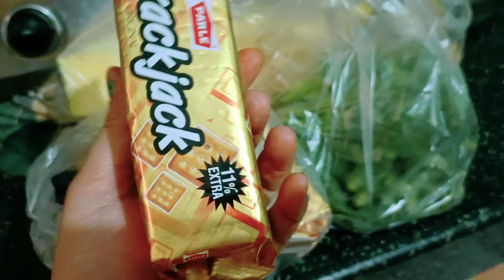भाभी ने अचानक आकर किया Surprise 🫢 आखिर कहां जाने की हो रही है Planning 💃आज घर में लग गए सीसीटीवी 🙄🤫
Our Baby's first day in our life 🤱👶||Hospital 🏥 में हमारे baby का welcome कुछ ऐसे हुआ 👇

Beauty vlogs
Daily vlogs
Travel vlogs
Vlogging channel
Dancing vlogs
shopping haul
winter cloths